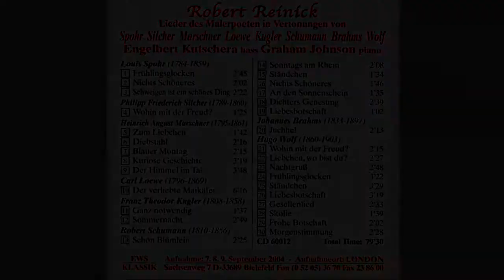Robert Reinick - [25] Ständchen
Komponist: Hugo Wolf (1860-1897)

EWS Klassik

Robert Reinick - Lieder des Malerpoeten in Vertonung
Anlässlich des 200. Geburtstages von Robert Reinick haben der international renommierte Opern-, Konzert- und Liedsänger Engelbert Kutschera und der zur Weltelite zählende Liedbegleiter Graham Johnson im Rahmen der “Londoner Exklusivreihe” - mit Tonaufnahmen deutschsprachiger Liedkomponisten - eine ganz auf den Malerpoeten abgestimmte CD herausgebracht.

Robert Reinicks Poesie, leicht und humorig, phantasievoll, doch auch tiefgründig, regte namhafte Komponisten zu zahlreichen Liedvertonungen an, die bis in die Gegenwart lebendig fortwirken.
Der Dichter und Malerpoet wurde in Danzig am 22. Februar 1805 als Sohn eines angesehenen Handelsherrn geboren. Das elterliche Haus stand der alten Börse, dem so genannten Artushof, gegenüber.
Nach dem Abitur begann Robert Reinick 1825 mit künstlerischen Studien in Berlin. Als er dort 1827 Aufnahme im Atelier von Karl Begas fand, widmete er sich über längere Zeit der Historienmalerei. Er setzte ab 1831 seine Studien an der Kunstakademie in Düsseldorf bei Wilhelm Schadow fort.
Mit Jubel begrüßt wurde 1838 die
Herausgabe des von Robert Reinick
entwickelten und mit Düsseldorfer
Künstlerfreunden gemeinsam
gestalteten Buches “Liederbuch
eines Malers mit Randzeichnungen
seiner Freunde”; es brachte ihm als
Malerpoeten über Generationen
Anerkennung und hohe Wert-
schätzung. Bis heute gilt es als eine
der edelsten Gaben Düsseldorfer
Buchkunst. Aus diesem Druckwerk
wurde das Titelbild für die Gestaltung
des hier abgebildeten CD-Beiheftes
verwandt.

In Dresden, der Stadt mit ihren berühmten Kunstschätzen und außergewöhnlichen Naturschönheiten, nahm Robert Reinick seinen endgültigen Wohnsitz. Dort galt seine besondere Hinwendung der Entwicklung und Veröffentlichung von Kinder- und Jugendbüchern, die im deutschsprachigen Raum schnell Verbreitung fanden; sie wurden gängiges Lern- und Lesegut in den Schulen, Familien und Vereinen.

Am 7. Februar 1852 verstarb Robert Reinick in Dresden. Sein Ehrengrab befindet sich auf dem Trinitatisfriedhof.

Zahlreiche Nachauflagen seiner Werke festigten seinen Ruf als Malerpoeten. Noch 1943 veröffentlichte der bekannte Buchverlag Velhagen & Klasing in Bielefeld und Leipzig “Märchen, Lieder und Geschichten” von Robert Reinick.
Eine Schule in der Hauptstdt Berlin trägt den Namen Robert Reinick.
Komponisten:
Spohr, Silcher, Marschner, Loewe, Kugler, Schumann, Brahms, Wolf

30 Lieder nach Gedichten
des Malerpoeten Robert Reinick

Begleiter am Flügel:
Graham Johnson

Aufnahme: 7. 8. 9. Oktober 2004 - Aufnahmeort: London